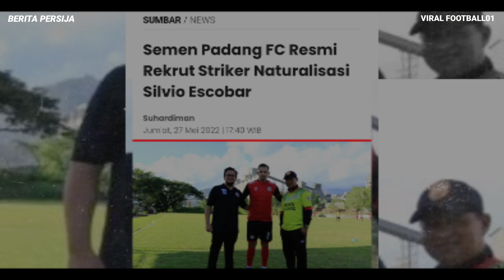Berita Persija🆕 Bursa transfer Penganti Simic Deal, & Piala Pramusim2022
Bursa Transfer Liga 1 Persija Terus Cari Pengganti Marko Simic